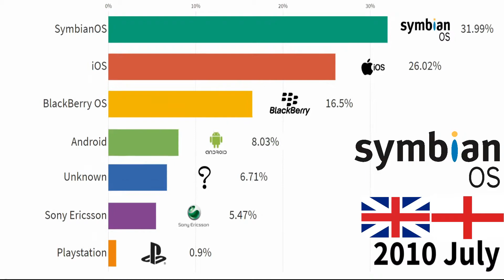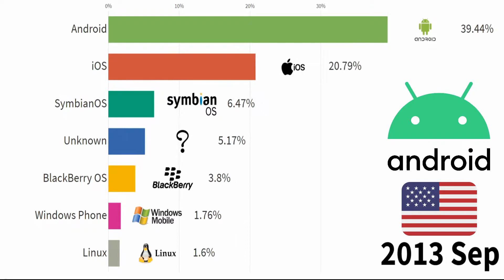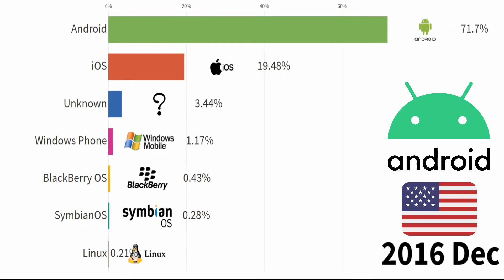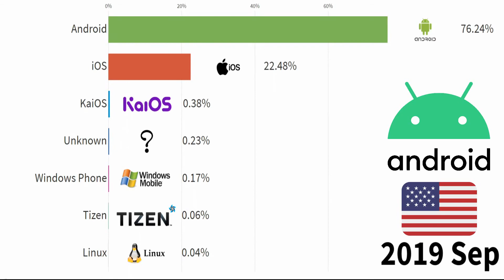Most Popular Mobile Operating Systems (OS) (2010-2020)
Most popular smartphone os from 2010 to 2020 watched and enjoy:)

Related:
Top 10 Mobile Operating Systems
Top 20 Mobile Operating Systems
Top 15 Mobile Operating Systems